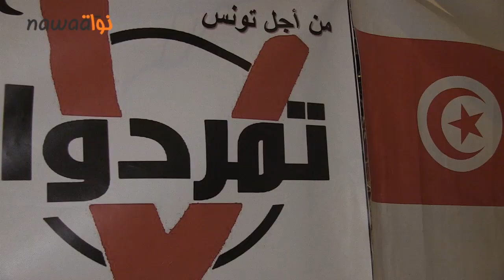أجواء اعتصام باردو في ليلته العاشرة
أدرك اعتصام باردو ليلته العاشرة و شهد كالعادة مجموعة من التدخلات و هذه المرة عروضا موسيقية ملتزمة لفرقة العودة.
يذكر أنه تنتظم اليوم بباردو مسيرة حاشدة احياءا لمرور ستة لأشهر على اغتيال الشهيد شكري بلعيد.
كالعادة كنا على عين المكان و أجرينا حوارا مع النائب أحمد الخصخوصي صديق النائب الشهيد محمد البراهمي و أيضا مع الشاب اسيم الغابري أحد الناطقين باسم حركة "تمرد" الى جانب سيف أحد شباب مجموعة فني رغما عني حول تفاصيل برنامج التظاهرات المرتقبة لهذا اليوم أثناء الاعتصام.